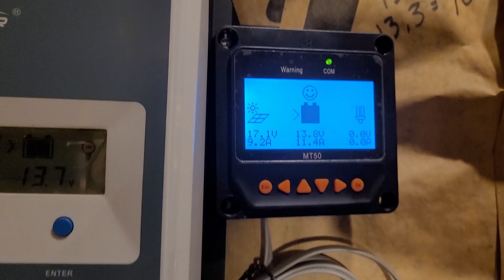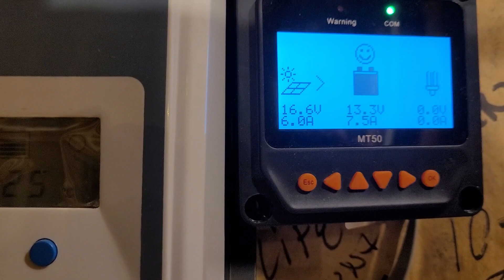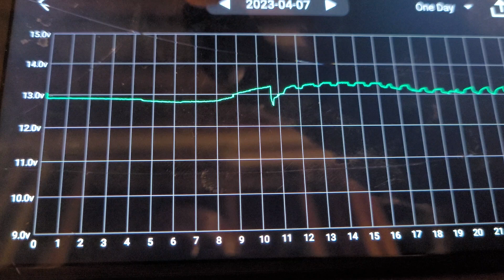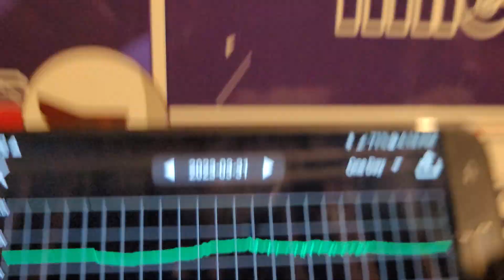Off Grid Solar is 12v worth the hassle?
Beautiful weather means $$ savings from the "little' 12v system